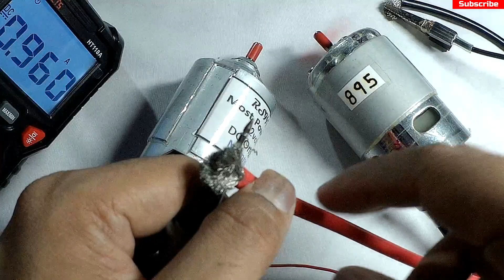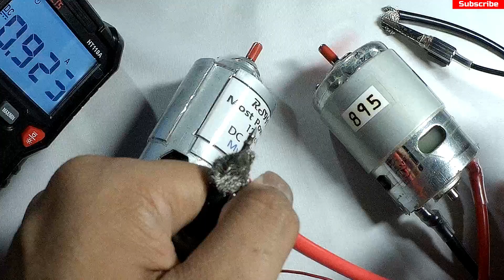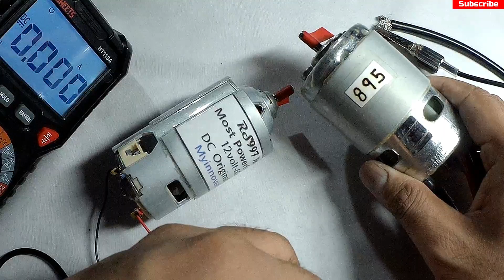Testing 895 dc motor and || 997 dc motor detailed testing video